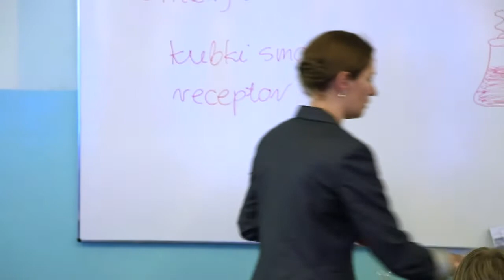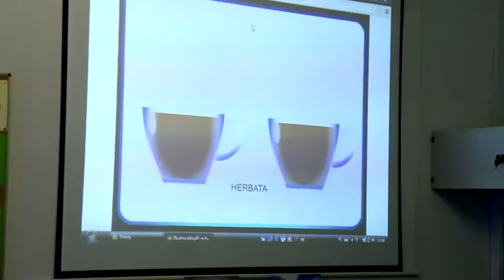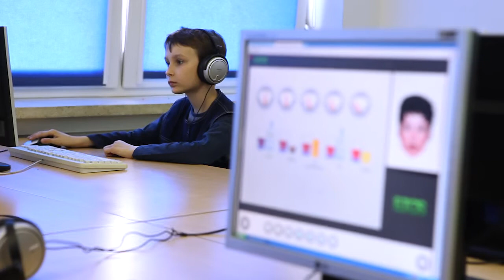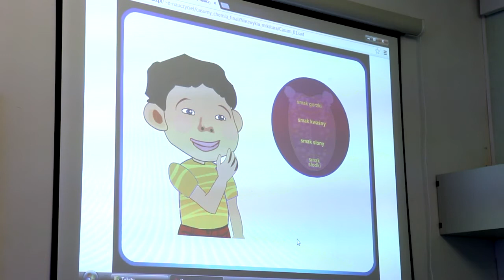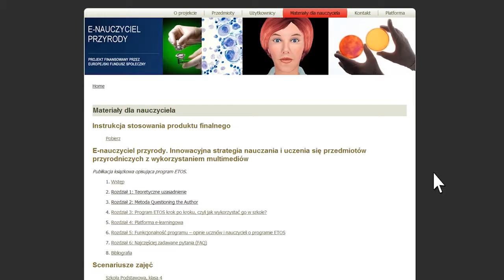E-Tutor of Science (ETOS) - E-nauczyciel przyrody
E-Tutor of Science (ETOS) E-nauczyciel przyrody. Zintegrowane środowisko dla rozwijania myślenia naukowego, umiejętności informacyjnych oraz kompetencji językowych uczniów II i III etapu edukacyjnego. - projekt realizowany na Wydziale Anglistyki UAM 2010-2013